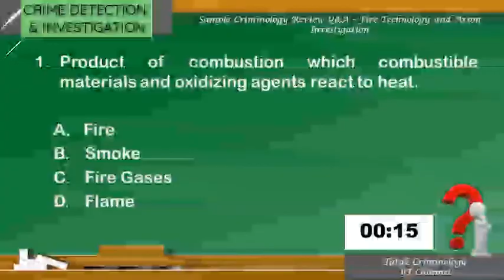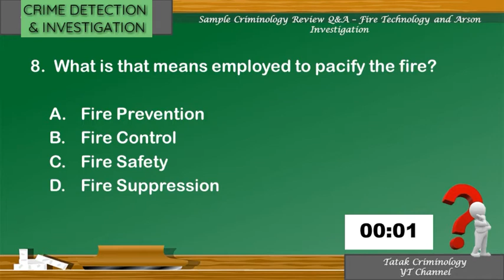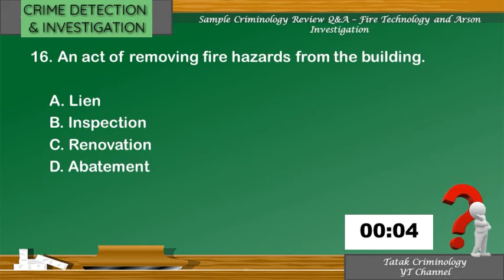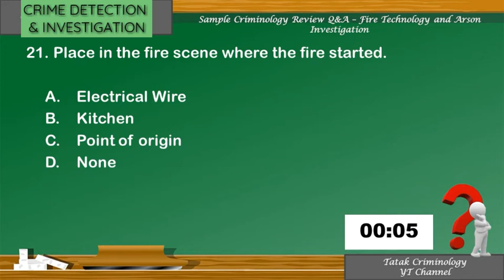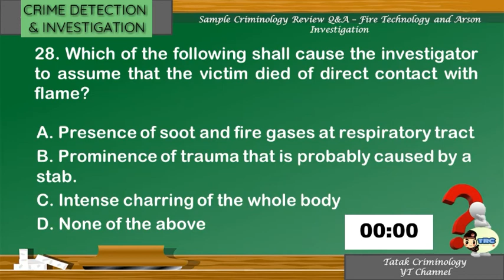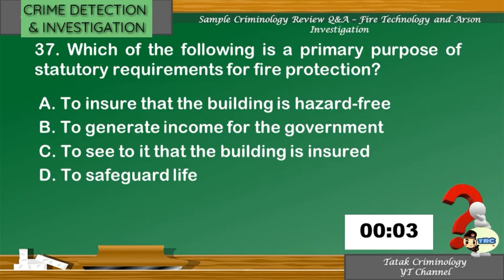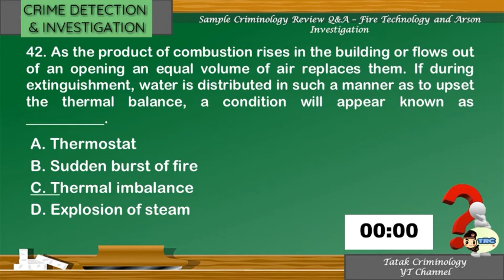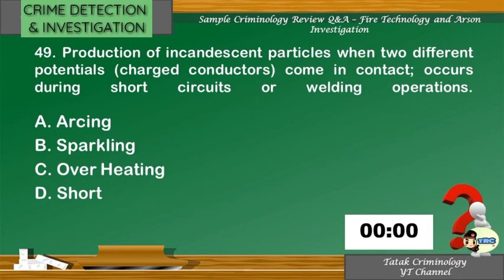CRIMINOLOGY SELF- REVIEW/ FIRE TECHNOLOGY AND ARSON INVESTIGATION/CDI sample Q&A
AREA: CRIME DETECTION AND INVESTIGATION
SUBJECT: FIRE TECHNOLOGY AND ARSON INVESTIGATION

Furthermore, I do not make any warranty with regards to reliability and accuracy of the information.

Crime Detection and Investigation
Fire Technology and Arson Investigation
Sample Q&A for Criminology Exam
CLEReviewers
Criminology
Online Review